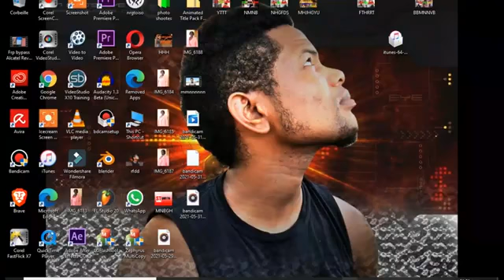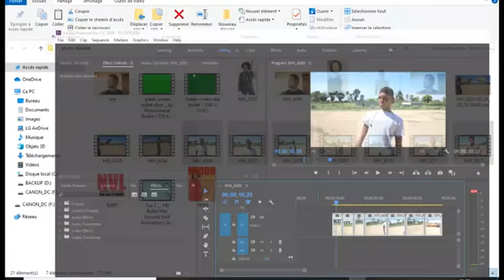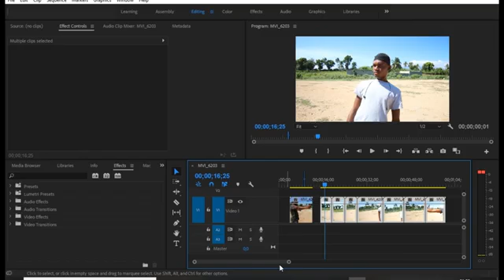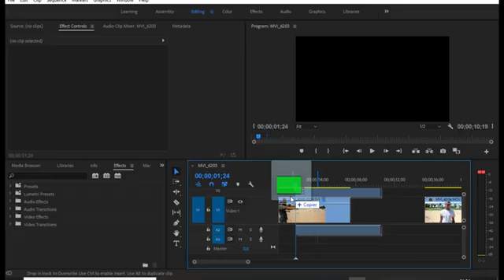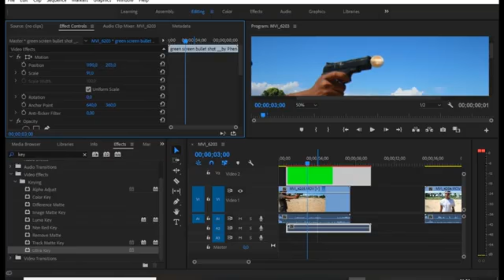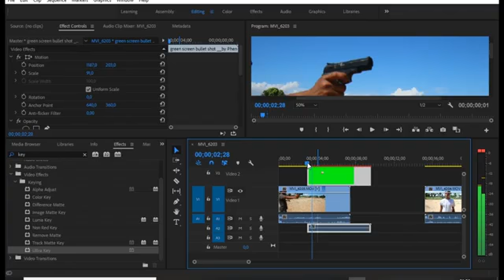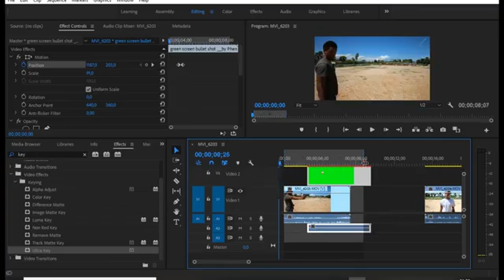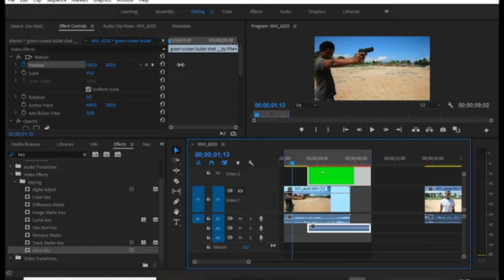ko man pouw fe yon efect katouche